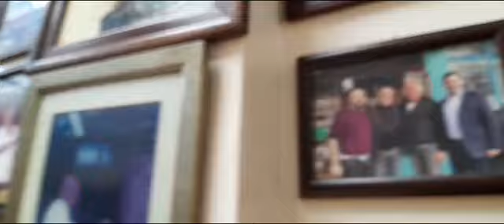Uludağ Kebapçısı Cemil ve Celil Usta